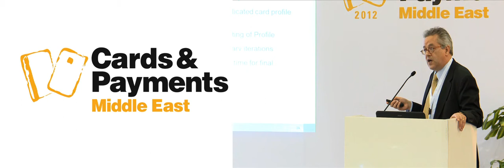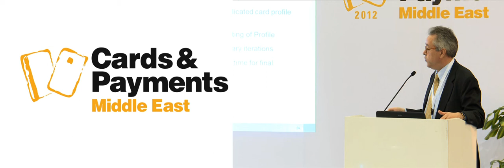Optimise your chip migration and certification project: Stuart Miller, FIME - Cards & Payments 2012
Stuart Miller, Head of Consulting, EMEA Region at FIME talks about how to Optimise your chip migration and certification project at the Cards & Payments Show Middle East 2012.

Key points of his presentation are:
- What does chip migration involve?
- What are the major milestones?
- Recent developments
- What happens in practise